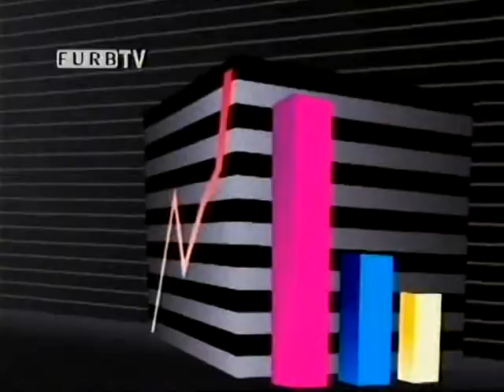Crescimento na geração de empregos em Blumenau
Números parciais de 2010 mostram que entre Janeiro e Setembro foram gerados quase 10 mil empregos com carteira assinada em Blumenau. Na comparação com os nove primeiros meses do ano passado, o crescimento  ultrapassa 80%. Entrevista com Valdair Matias, secretário desenvolvimento econômico. Entrevista com Jussara Dutra, gerente gestão de talentos.